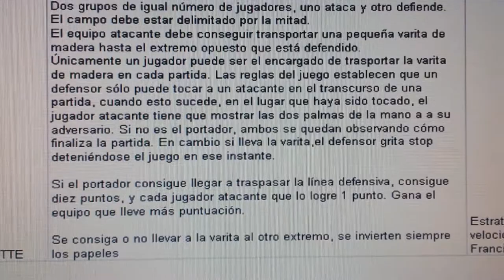20140428 092230 Juegos Motores